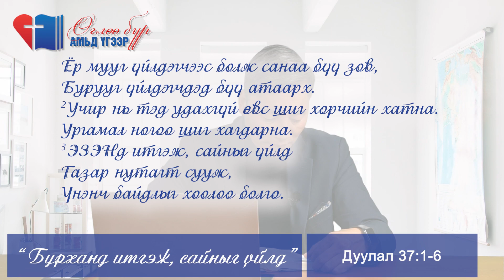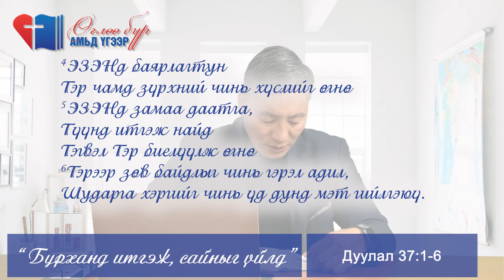Өглөө бүр Амьд Үгээр | 2023.10.24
📢Сэдэв: "Бурханд итгэж сайныг үйлд"
📖 Дуулал 37:1-6
 Бүсийн ахлагч Б.Гантулга